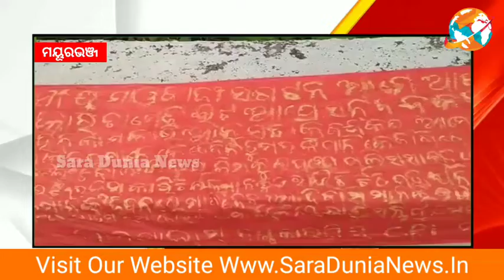ମାଲକାନଗିରି: ପୁଣି ଲାଗିଲା ମାଓବାଦୀଙ୍କ ଧମକ ପୂର୍ଣ୍ଣ ପୋଷ୍ଟର।